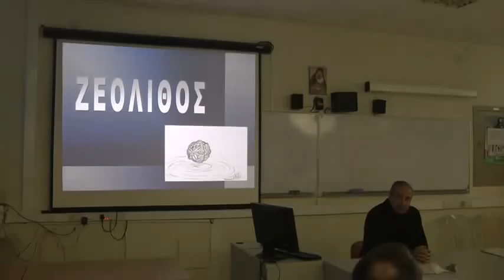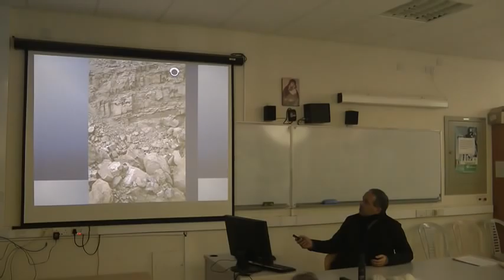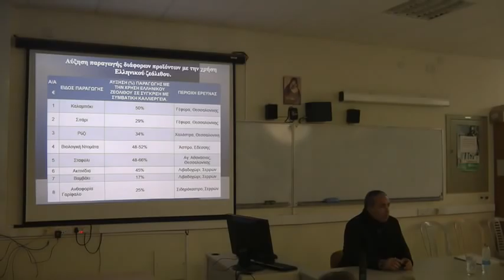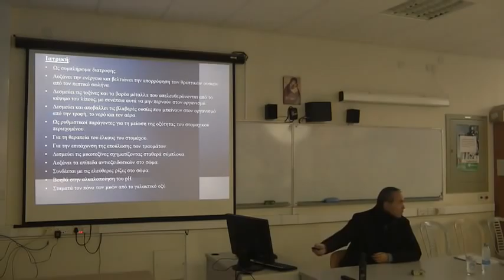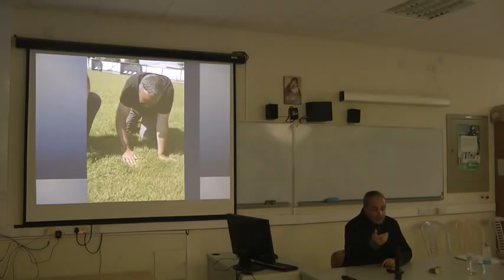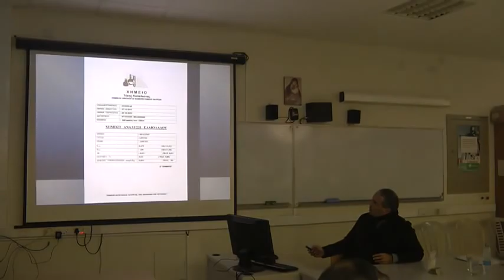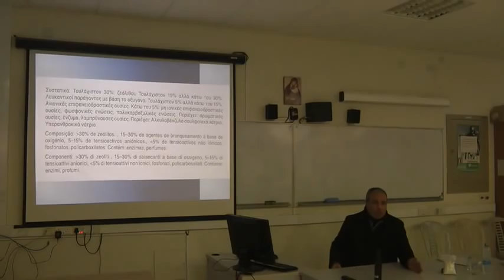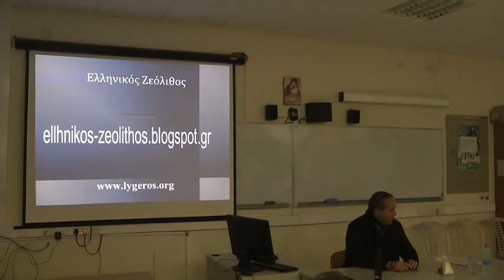Διάλεξη του Ν. Λυγερού: "Η επανάσταση του ζεόλιθου στις βιολογικές καλλιέργειες". Αυγόρου.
Διάλεξη του Νίκου Λυγερού με θέμα: "Η επανάσταση του ζεόλιθου στις βιολογικές καλλιέργειες". Περιφερειακή Τεχνική και Γεωργική Σχολή Αμμοχώστου – Αυγόρου. Τετάρτη 14 Ιανουαρίου 2015, ώρα: 10.30